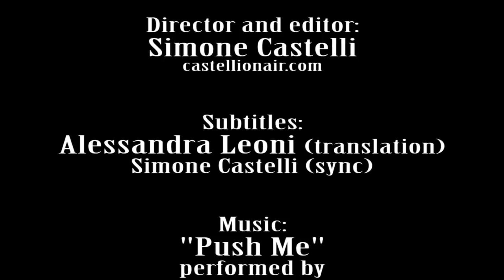Interview with Fiction Plane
Interview with all three members of Fiction Plane